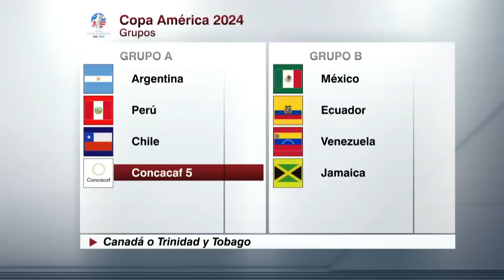MÉXICO TUVO SUERTE en sorteo de Copa América 2024. Ecuador es superior al Tri, Ramos | SportsCenter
La selección mexicana de Jaime Lozano quedó en el Grupo B junto con Ecuador, Venezuela y Jamaica para la Copa América 2024. En SportsCenter, José del Valle y Jorge Ramos, junto con Carolina Padrón, analizan el resultado del sorteo y dejan claro que México tuvo suerte, aunque el combinado ecuatoriano es muy superior al Tri. sportscenter mexico copaamerica | ESPN Deportes